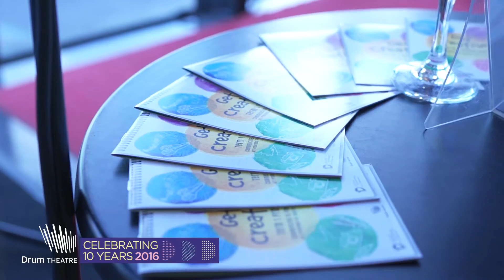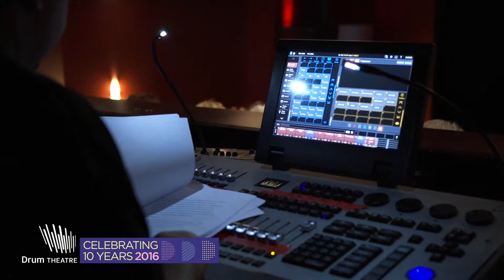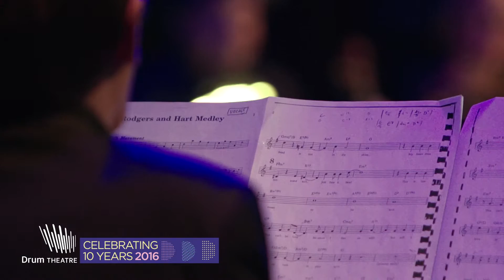Drum Theatre celebrates 10 years | City of Greater Dandenong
Drum Theatre had its gala opening Saturday 11 February 2006. Political and community leaders flocked to Dandenong to celebrate The Drum’s first performance featuring some of Australia’s leading artists.

On Thursday 11 February 2016, Drum Theatre proudly celebrated 10 years of operation by welcoming its supporters to celebrate the community that it has built. On stage we had local schools, cultural and amateur groups, together with Sylvie Paladino, an audience favourite.

Drum Theatre continues to present a huge selection of music, dance, drama, comedy from the community, amateur and professional groups, whilst it’s many function spaces play host to businesses, organisations and community groups through a range of events, workshops and participation activities.